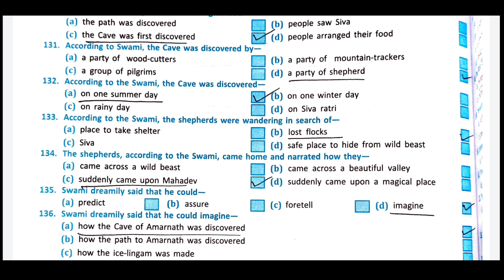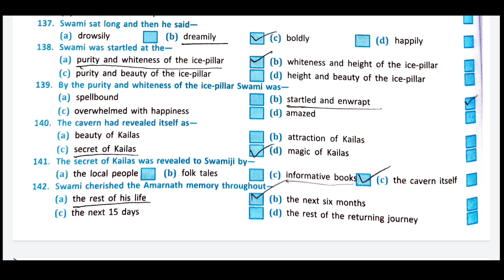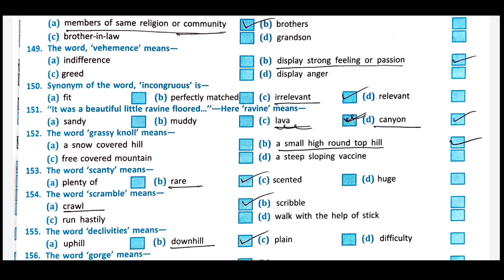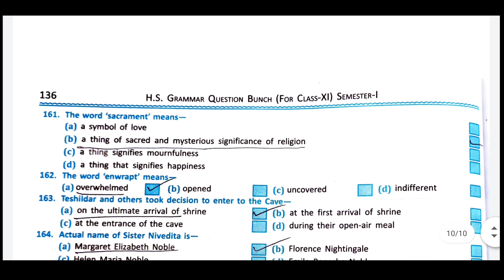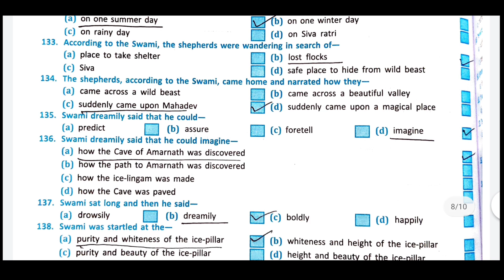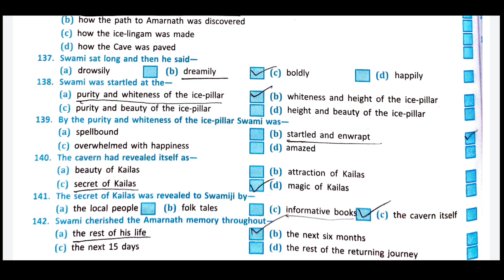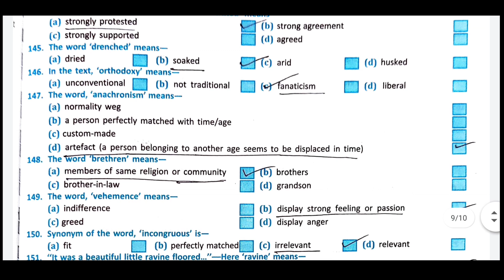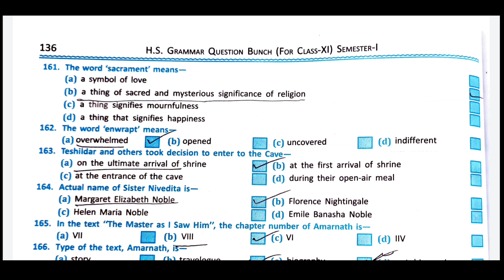Class 11 Semester 1 : Amarnath MCQ Suggestion | Duff & Dutt Question Bunch Part 6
Hello Everyone, I am Rima and today in this video I am going to share MCQ of Amarnath.